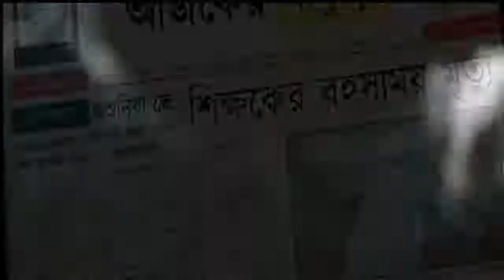H3ll H0und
Original video in VIDEOASIS.COM.BR video sharing Social network.